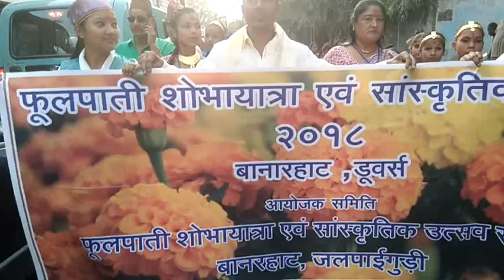Phulpatti Shovajatra 2018 at Banarhat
বানারহাটে ফুলপাতি শোভাযাত্রা, 2018 সালে সপ্তমীর দিনে